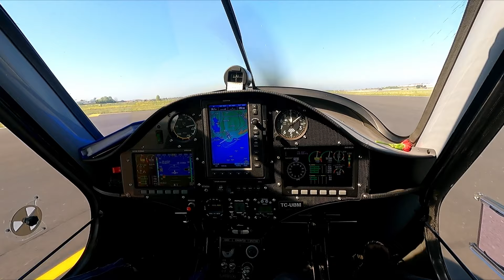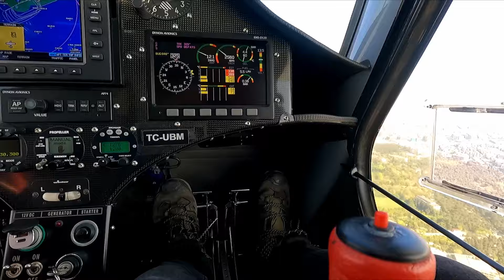TEKNOFEST ULTRALIGHT UÇUŞUM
Teknofest İstanbul'da deneyimlemiş olduğum bu tecrübe çok güzeldi eline fırsat geçen herkesin küçük bir uçakla uçmanın tadını almasını isterim ..iyi seyirler.